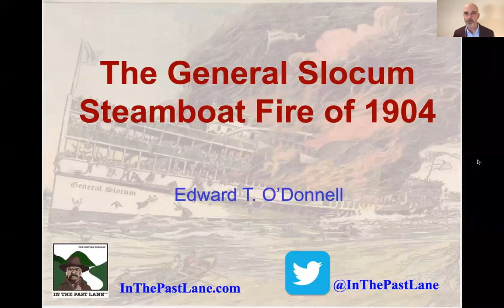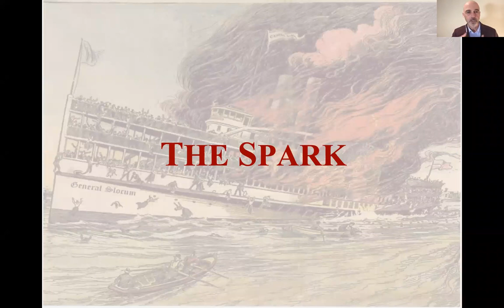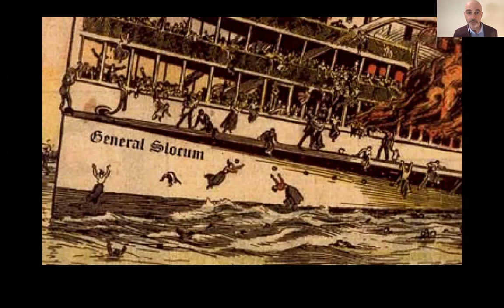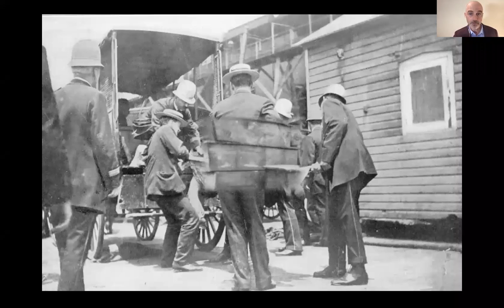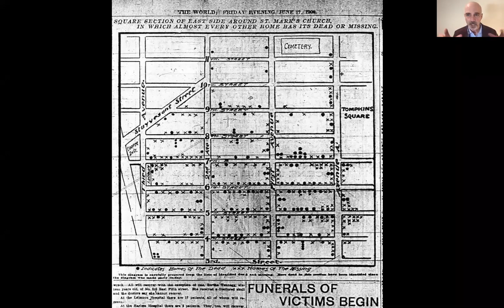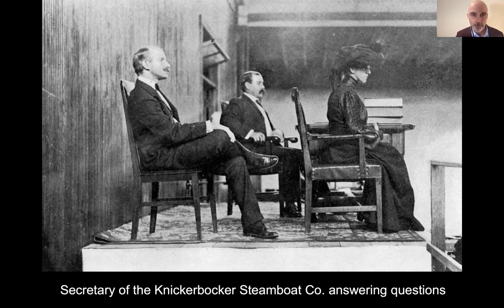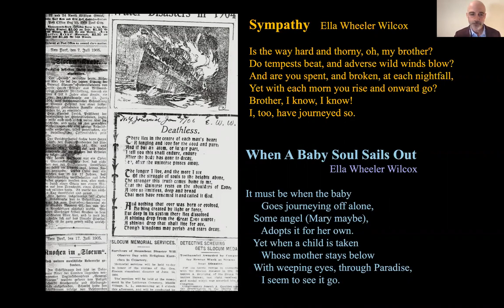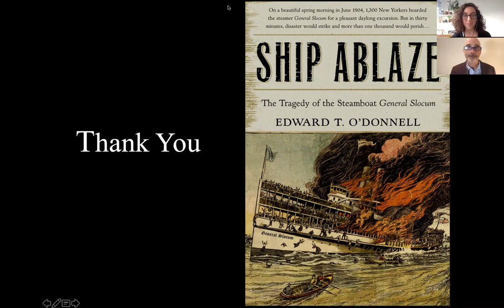The General Slocum Disaster of 1904 Edward O'Donnell Village Preservation 6 15 2020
More than 1,000 New Yorkers perished on June 15, 1904, when their steamboat burst into flames on the East River. It was the greatest loss of life in New York before 9/11. The tragedy claimed the lives of people from all over New York, but most were from the East Village neighborhood known as Kleindeutchland, or Little Germany. Only a few historical markers and the General Slocum Memorial Fountain in Tompkins Square Park remain to remind us of this forgotten disaster. This presentation will tell the story of this extraordinary tragedy, its impact on the neighborhood and the city, and how it gradually faded from public memory.

Edward T. O’Donnell is a history professor at Holy Cross College in Worcester, MA. He is the author of several books, including "Ship Ablaze: The Tragedy of the Steamboat General Slocum." O’Donnell also hosts a popular U.S. history podcast, "In The Past Lane," and writes history-themed pieces for the Huffington Post, Newsweek, and the New York Times. O’Donnell has also created courses for the Great Courses Company, including “Turning Points in American History.”